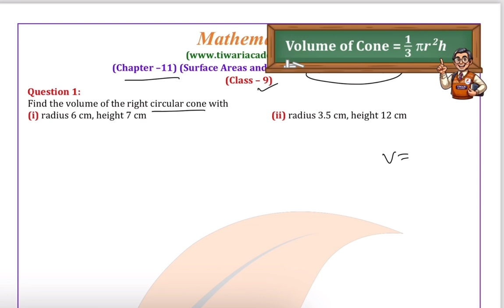Class 9 Maths Chapter 11 Exercise 11.3 Question 1 Surface Areas and Volumes Solutions by Tiwari Sir.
Find the volume of the right circular cone with (i) radius 6 cm, height 7 cm (ii) radius 3.5 cm, height 12 cm.

Class 9 Maths Chapter 11 Exercise 11.3 Question 1 Surface Areas and Volumes Solutions in Hindi and English Medium by Tiwari Sir. and get all the videos and text format solutions.